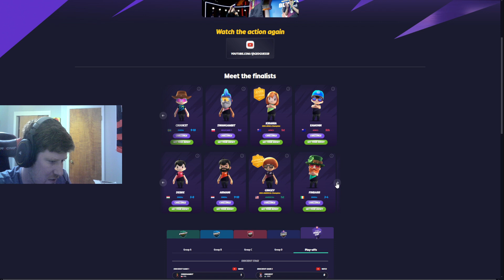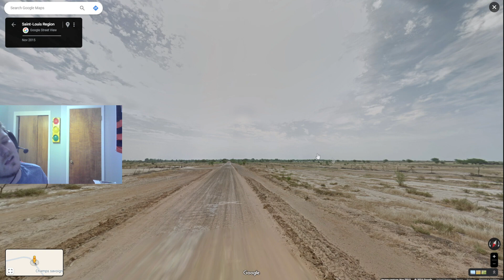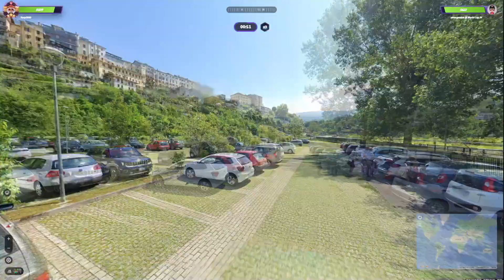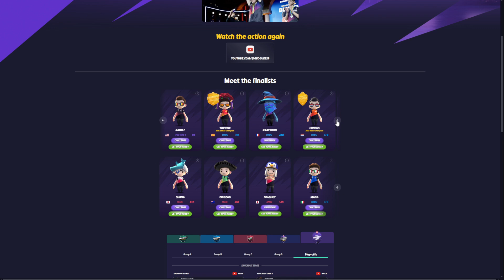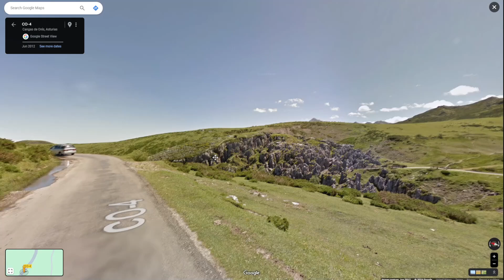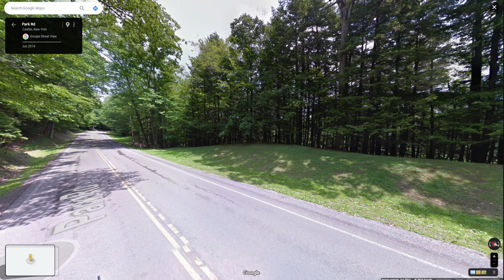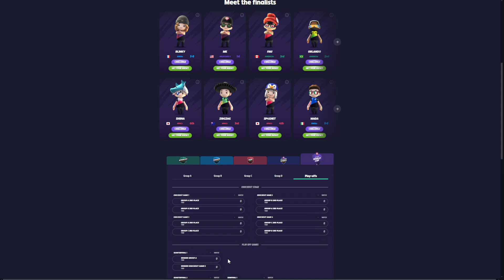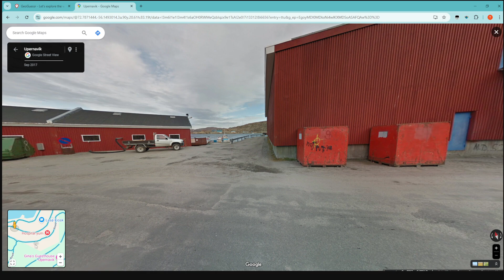My Best Performance Against the World Cup Players | Geoguessr Wild Card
I couldn't isolate the music I was listening to this video.  Hope you guys and YouTube don't mind.